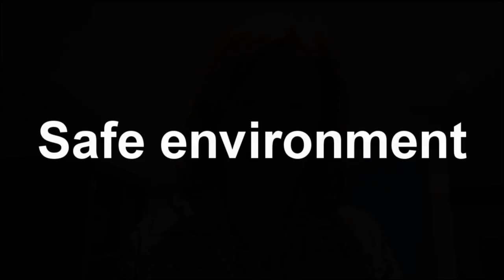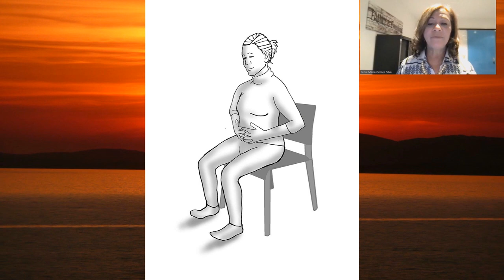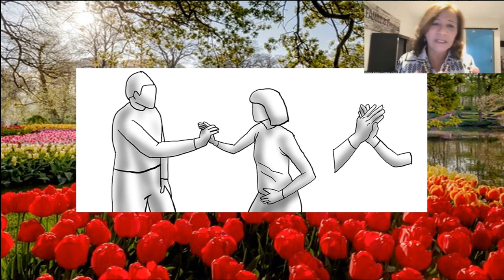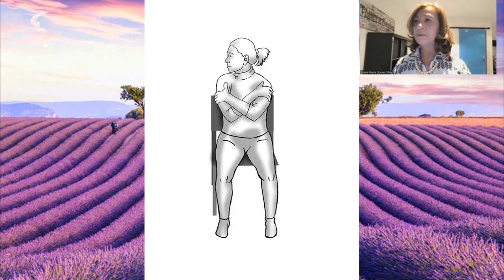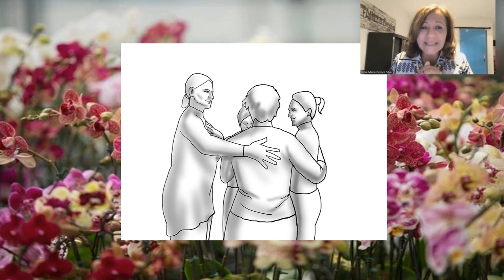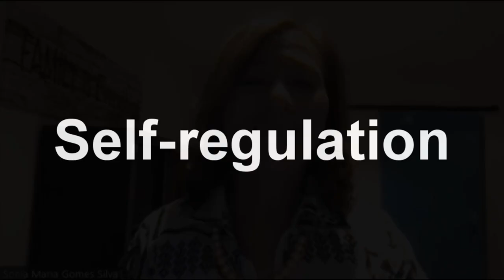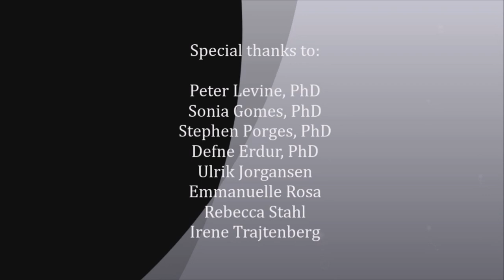[ENG] Restoring feelings of safety and stability - Sonia Gomes & Stephen Porges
Special thanks to:
Peter Levine, PhD
Sonia Gomes, PhD
Stephen Porges, PhD
Defne Erdur, PhD
Ulrik Jorgansen
Emmanuelle Rosa
Rebecca Stahl
Irene Trajtenberg

Somatic Experiencing® International
SE Ukraine Task Force
ease
Soma Embodiment
Polyvagal Institute

Film editing
Instytut Terapii Psychosomatycznej
Marta Ułaszewska-Żuk and Mariusz Żuk

Marta Kowal